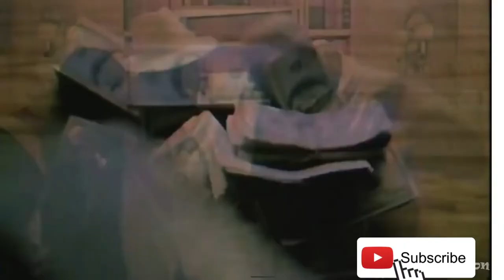Snoop Dogg GOES OFF On Photographer Suing Nas For Posting Unreleased Photo With 2pac On Instagram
Killer $1 trials with huge re-bills! Huge demand for make money doing writing jobs. We will help you make commissions!

Over 10 years on Clickbank! Social Media and all make money online traffic. Everyone wants to get paid to be on Facebook. We will help you make commissions!